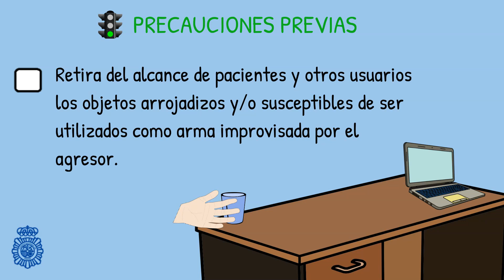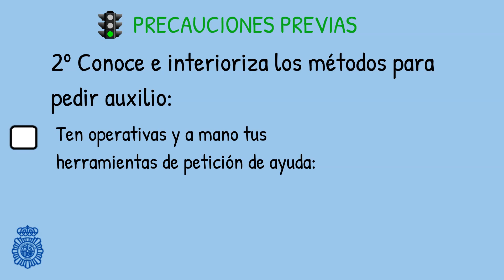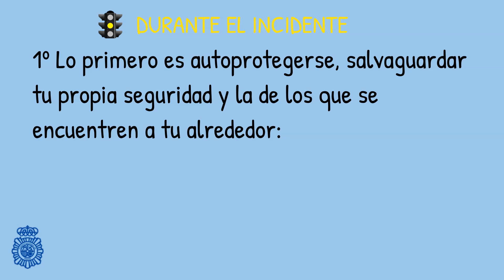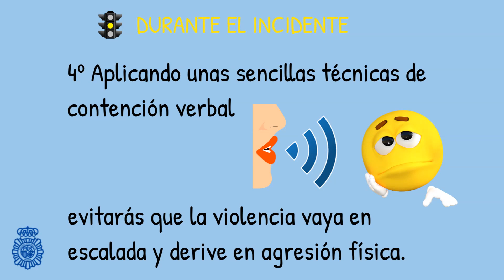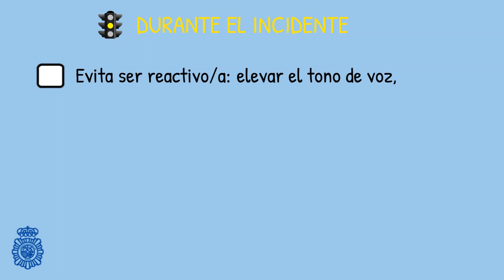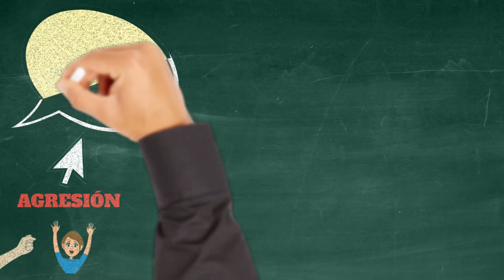Consejos para evitar agresiones a profesionales de la salud.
Video con consejos para evitar agresiones a profesionales de la salud impartidos por la figura del Interlocutor Policial Sanitario. Video elaborado de la Policia Nacional.

Accede para más información al Observatorio de Agresiones a Farmacéuticos.